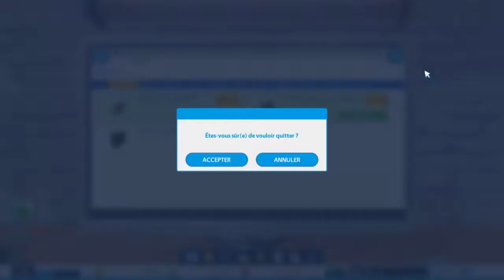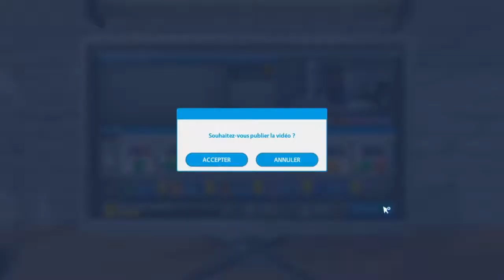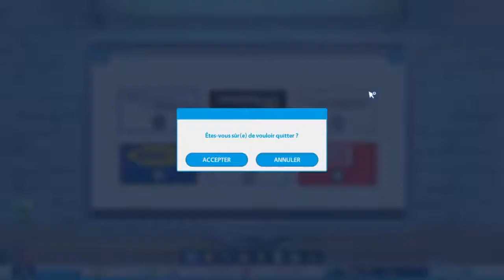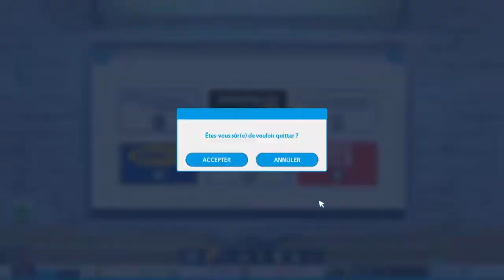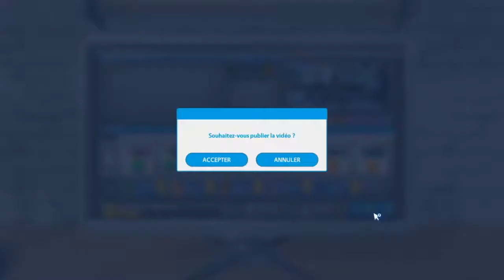YOUTUBER LIFE - LET'S PLAY [FR] - ep8